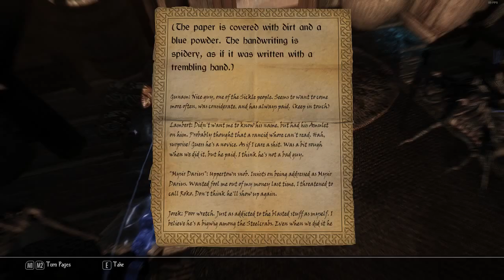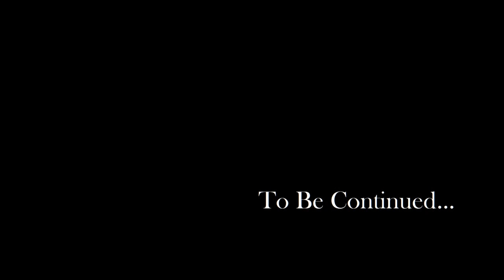Let's Play Enderal #27: Goldenforst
Enderal is a total overhaul mod for the Elder Scrolls V: Skyrim.  That means that in addition to overhauling combat, crafting, and magic, Enderal has a new world, new characters, and a new plot.  Enderal itself contains a multitude of other mods like SkyUI.

You can find the mod at Enderal.com.

Mods Used:
Arrows and Bolts Tweak
Convenient Horses
Enderal Skill Book Value Rebalance
iHUD
MoreHUD